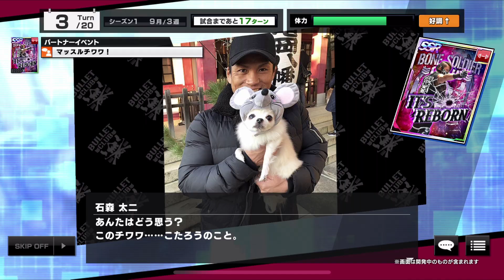【スターダム】ジュリアのノーザンライトボムでプロミネンスから勝利！鈴季すず『ジュリア、オマエを潰しにこのリングに上がった。鈴季すずから逃げれると思うなよ！』-3.27両国国技館大会-【STARDOM】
◆テレビ番組
他

▽選手Twitter
◆STARS